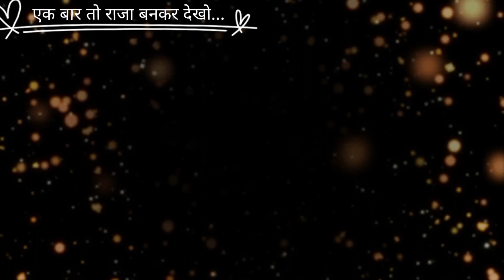एक बार तो राजा बनकर देखो मेरे... । मंडलियों द्वारा बहुत ही शानदार भजन । रामायण भजन मंडल । राम राम🙏